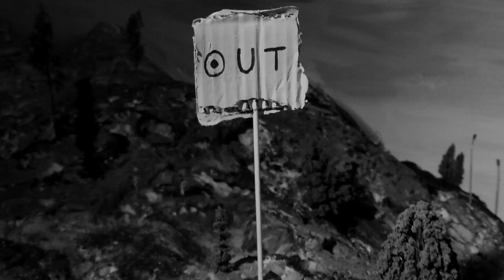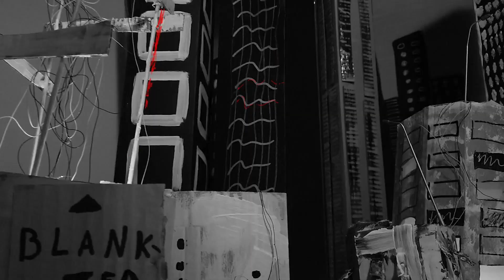John Bringwolves - Feel (Official Video)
The first single from the upcoming album of John Bringwolves
FEEL now available in all music stores

written and composed by John Bringwolves
video direction by Afra Zamara
mastering by Simone Squillario

A loop of drums and bass.
A lovely synth gave at the central crescendo a warm and perfect atmosphere
Combined with the choirs.
The broken and pitched voices samples.
These samples filled the mid-high frequencies mixed with the synth.
The powerful sound that I was looking for.